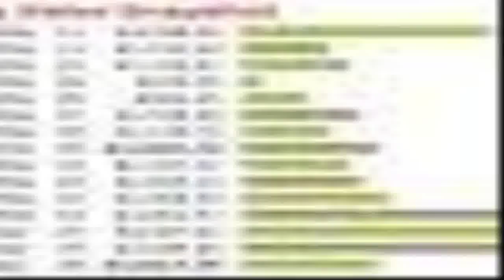Cash Renegade - making fast money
Cash Renegade is a automated application program that generates their particular needs their own empire of sites.Advantageous, the software is designed to as well produce this network of websites ALL the hits could in all probability need. To lay it merely, this suggests that you get free web site visitors converting our killer software which| having the time and exertion out of net selling.